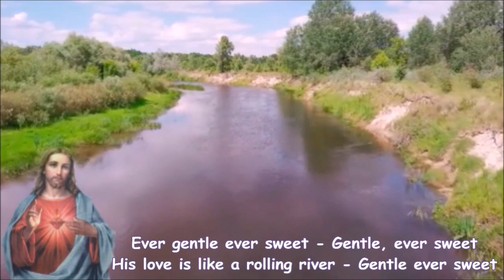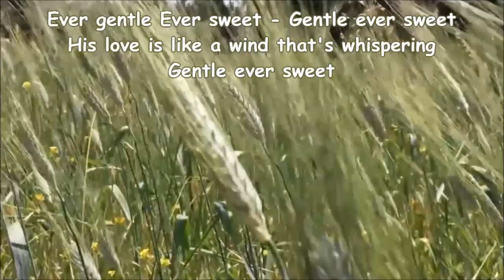Ever Gentle Ever Sweet w lyrics Collingsworth Family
Vs 01
His love is like a rolling river - A clear and cool retreat
Flowing on in calm and beauty - Gentle ever sweet
02
Ever gentle ever sweet- Gentle ever sweet
His love is like a rolling river - Gentle ever sweet
03
His love is like an April shower - With a steady beat
Sprinkling drops of joy and beauty - Gentle ever sweet
04
His love is like an April shower - Gentle ever sweet
05
His love is like a wind that's whispering - Softly through the wheat
Scattering the seeds of beauty - Gentle ever sweet
06
His love is like a wind that's whispering - Gentle ever sweet
07
Gentle ever sweet

and 106A, of the fair use of a copyrighted work.